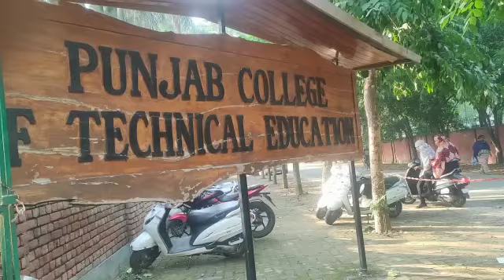MBA-2021-2023-A Batch | Koshish 2021 | Videography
This Video has been made by MBA-1A (MBA-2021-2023-A)for Koshish 2021 Videography Event